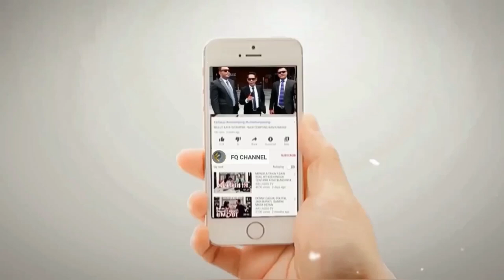ABAH AOS BERI JIMAT DARI SURGA || Agar Anies Menang Di Pilpres 2024